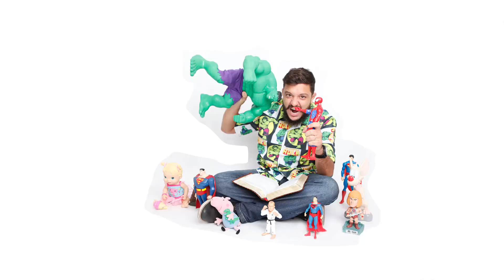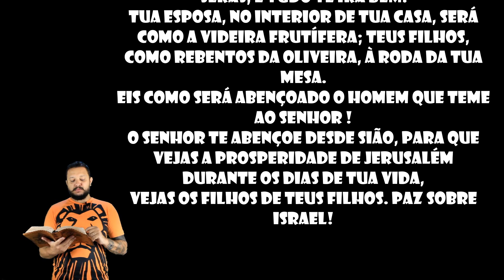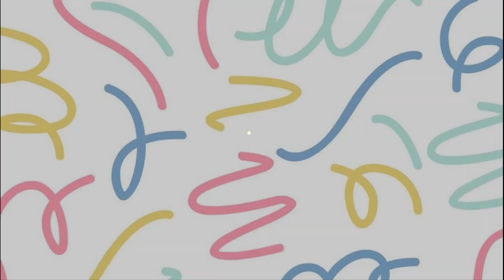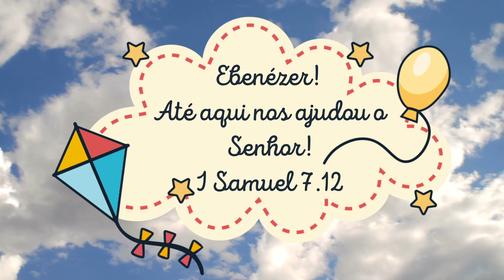CULTO INFANTIL ONLINE 20/03/2022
E lá vamos nós!
Chama a turma de casa, do prédio, do bairro e vamos assistir esse culto juntos!